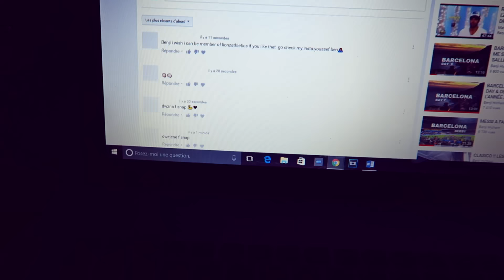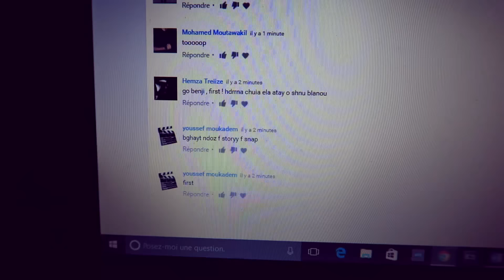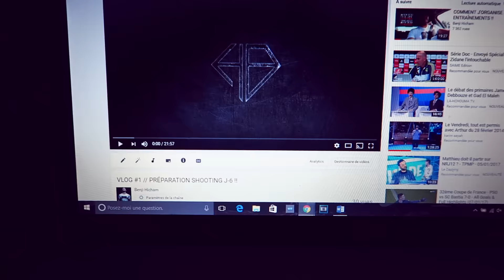VLOG #14 // PRÉPARATION SHOOTING J-5 !!